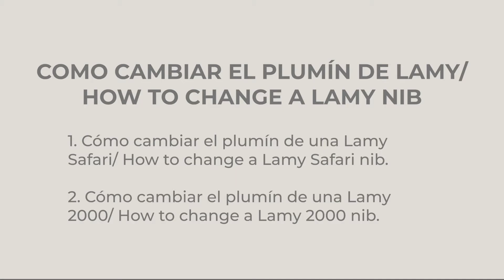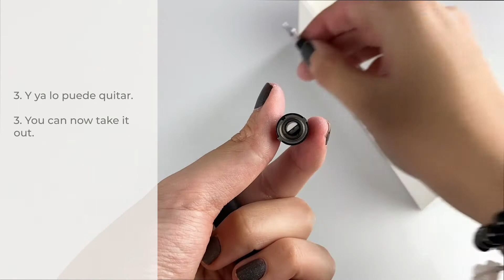TUTORIAL | Cómo cambiar el plumín de una Lamy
Aprende a cambiar el plumín de una Lamy en tres simples pasos.

00:06 Cambiar plumín de una Lamy Safari / Change a Lamy Safari nib
00:49 Cambiar el plumín de una Lamy 2000 / Change a Lamy 2000 nib

Learn how to change your Lamy's nib in three easy steps.